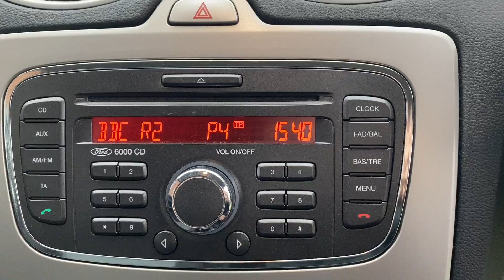Ford Focus 1.8 Zetec 5dr 2010 (60) 86,000 miles Petrol Manual Grey 1 owner Car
In today and ready to go, on behalf of our valued client this particularly well presented Ford Focus 1.8 Zetec 5dr 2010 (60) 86,000 miles Petrol Manual Grey 1 owner Car Payless4acar is an Autotrader Finalist 2020 ‘Retailer Awards’ one of 21 finalists out of 13,500 retailers in the UK! …..We are open 7am until 10pm EVERY single day of the year! PHONE LINES OPEN 24HRS AND A POLITE MEMBER OF STAFF WILL ALWAYS ANSWER YOUR CALL. Viewing is by appointment only. We can collect you from Basildon or Laindon train or bus stations or Southend or Stansted airports.